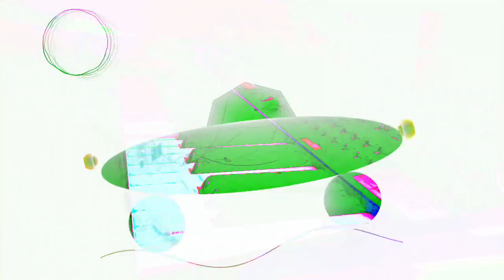Forms of sound made real from beyond all voids of nothingness - Structure without structure manifest